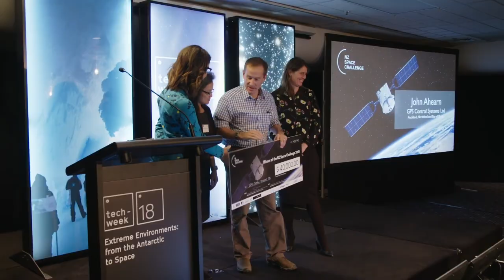Meet Eric and Emeline Paat-Dahlstrom 2023 Kea World Class Friend of New Zealand Award winners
Eric and Emeline moved to New Zealand in 2017 and launched Spacebase, a consultancy focused on creating sustainable and fair access to space and focused on building a valid space industry in New Zealand. They are also the co-founders of international space consultants, which sees them working with partners around the world to develop space systems to satisfy humanity's needs on Earth while opening the solar system for exploration and development for all.